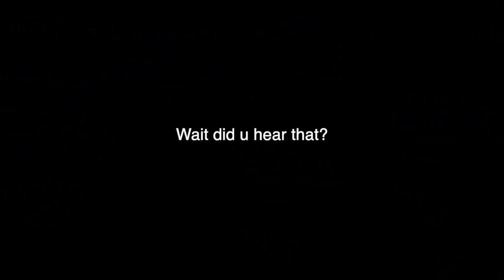DRIVE WITH ME + CURRENT PLAYLIST 2019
DONT HATE ON ME GIRRRRRRR

love u

follow me if u wanna
dote-hannahwhitlock
snap-hannahwhitl0ck

love u bunches